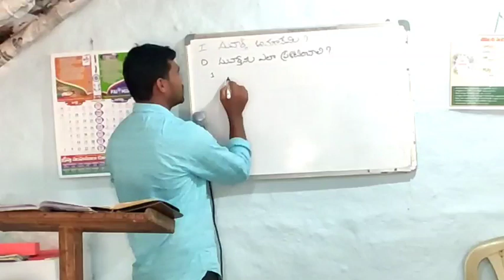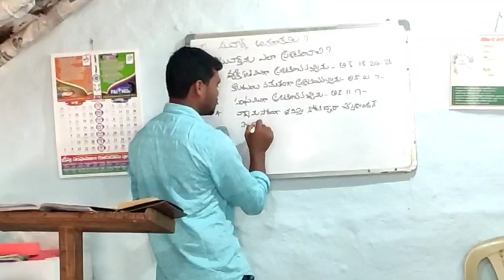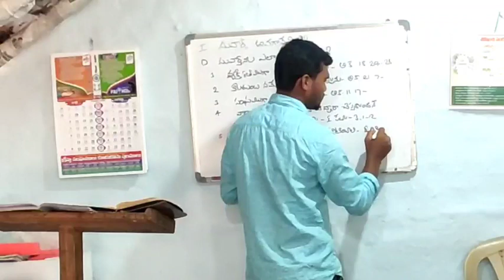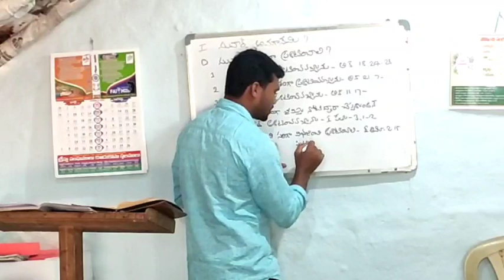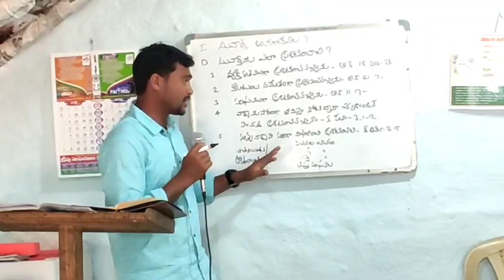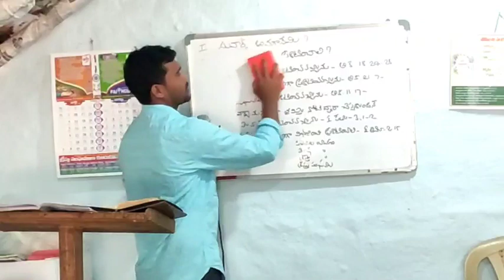సువార్త ఎలా ప్రకటించాలి//suvartha ela prakatinchali ?_ brother_chantibabu_ wonderful_speech ||part_4